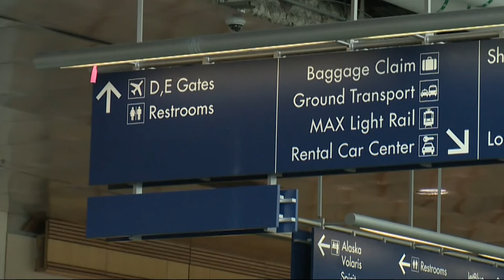Police: Woman in custody after firing gun at Portland airport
Laura Patterson fired shots into the air inside Portland International Airport, according to the Port of Portland.